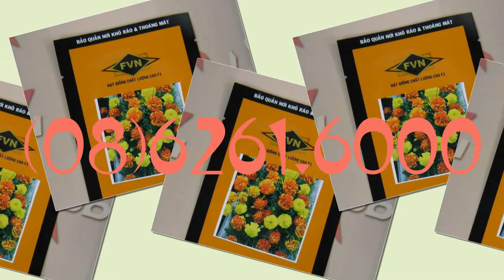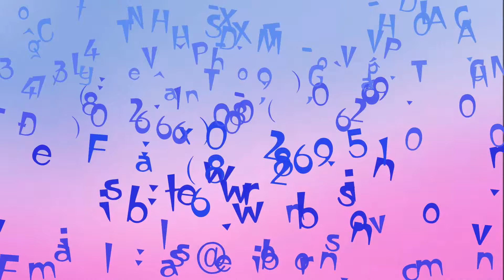Hạt giống hoa vạn thọ Pháp - FR.MARIGOLD - MAR120 mix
Phao cứu hộ - phao bơi,Phòng cháy chữa cháy, Phụ gia bê tông - Chống thấm
347/34 Lê Văn Thọ, Phường 9, Quận Gò Vấp, TP.Hồ Chí Minh